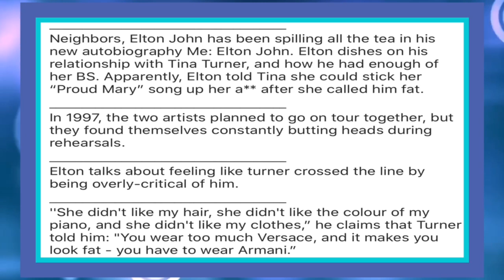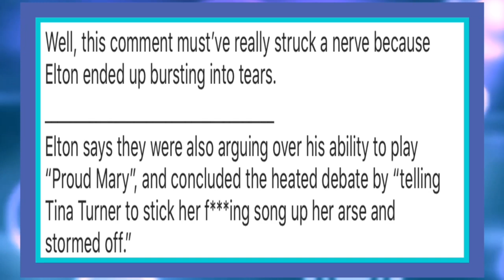ELTON JOHN DR@GS TINA TURNER ~DETAILS INSIDE